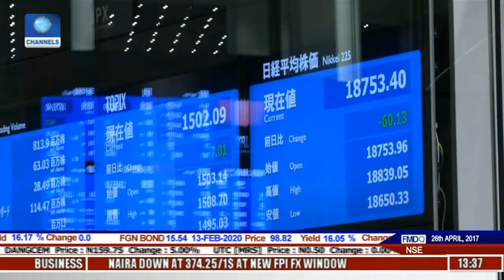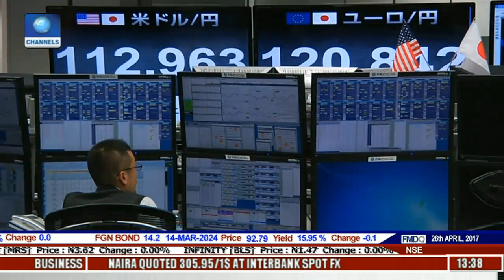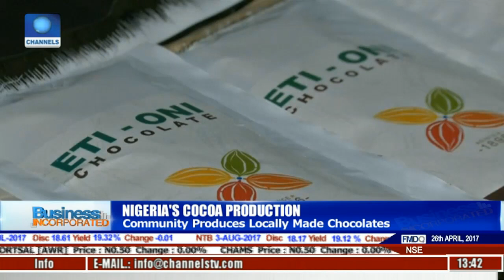Nigeria's Cocoa Production: Community Produces Locally Made Chocolates